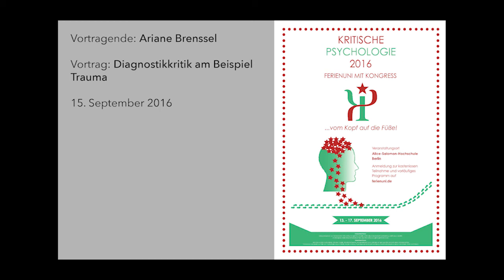Ariane Brenssel - Diagnostikkritik am Beispiel Trauma - Ferienuni 2016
Vortragende: Ariane Brenssel

Vortrag: Diagnostikkritik am Beispiel Trauma

15. September 2016

Ferienuni Kritische Psychologie 2016